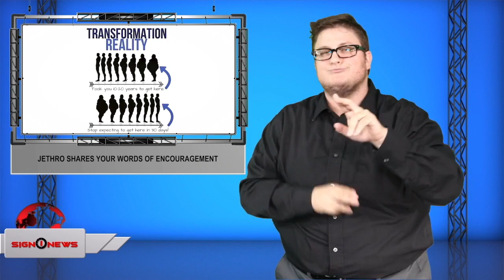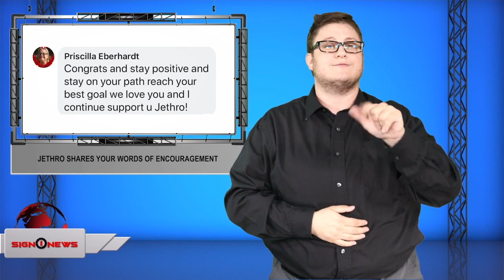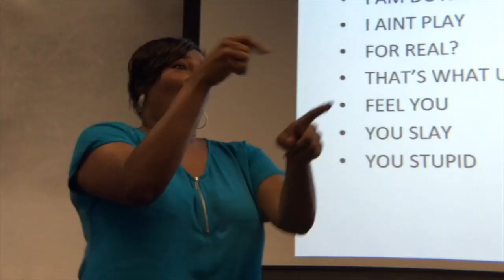Sign1News 9.29.19 - News for the Deaf community powered by CNN in American Sign Language (ASL).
TODAY’S HEADLINES:

-Jethro shares your words of encouragement
-Update: More teens face gang assault charges in stabbing
-Santa Barbara Zoo euthanizes its last elephant
-Another Legionnaires outbreak
-First Republican supports impeachment inquiry
-Rare early blizzard slams Montana